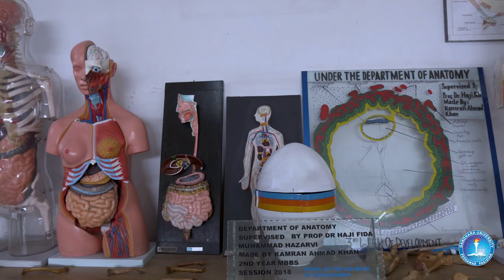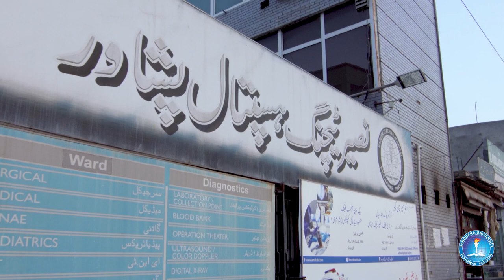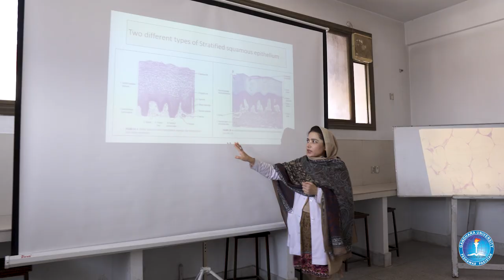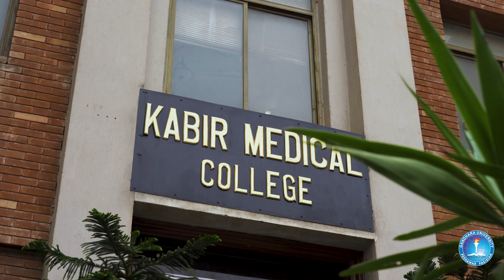Gandhara University Documentary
Client: Gandhara University.
Agency: Blimp
Direction: Hussain Ahmad Khan
DOP: Adil Rafique
Script: Rabel Javed
Voice Over: Afsheen
Lights: Shoaib Khan
Account Management: Usman Asad